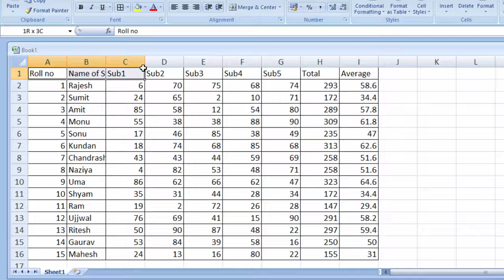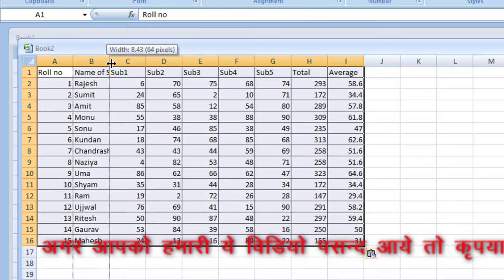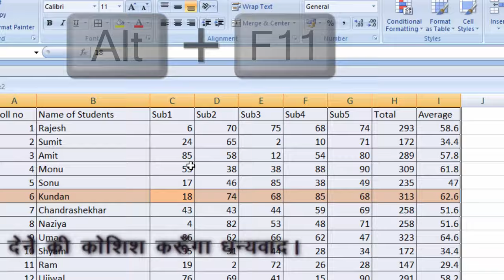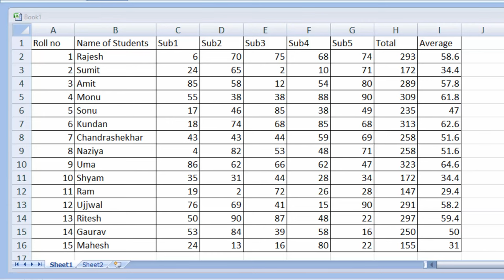VBA code to automatic highlight rows in Microsoft Excel@COMPUTEREXCELSOLUTION